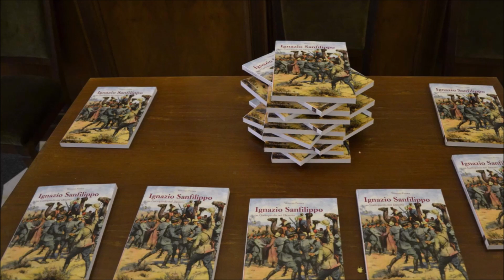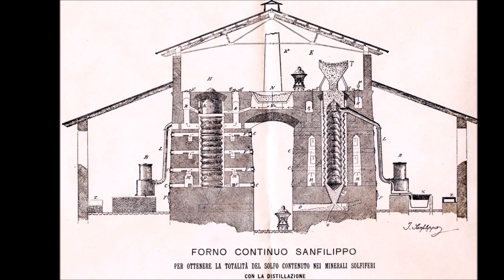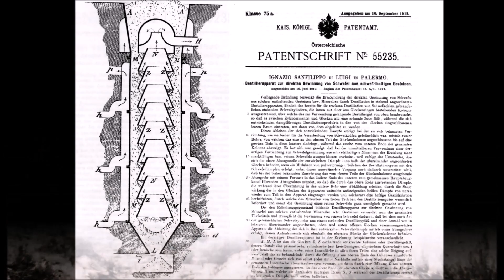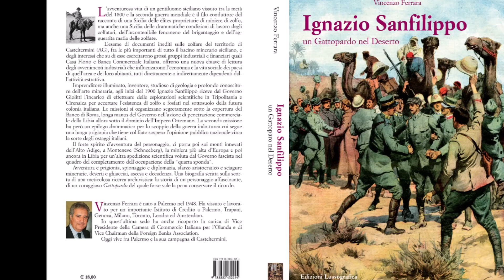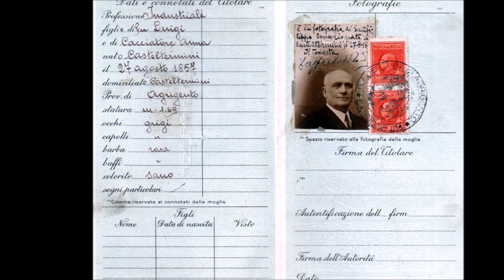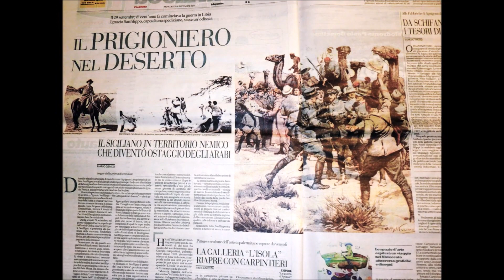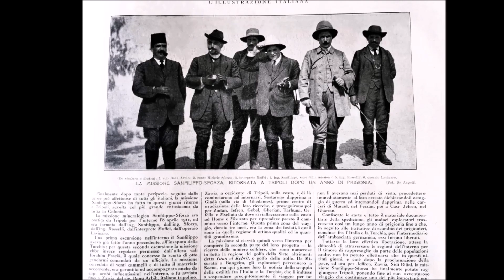LE ZOLFARE UN RICORDO DOVEROSO DI UN GRANDE SICILIANO IGNAZIO SANFILIPPO E DEI TANTI CARUSI CHE